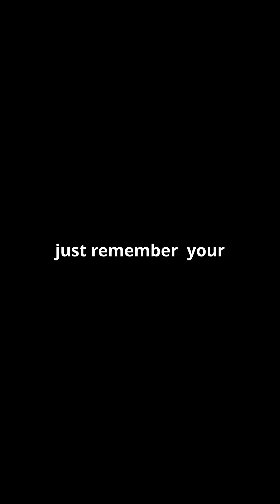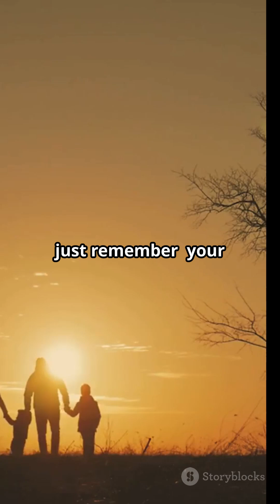Humans Almost Went Extinct 930k Years Ago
Discover the astonishing revelation that nearly a million years ago, humanity faced extinction, with only about 1,280 individuals surviving a prolonged population bottleneck. This pivotal event, uncovered through advanced genetic analysis, offers profound insights into our evolutionary history and the resilience of our species